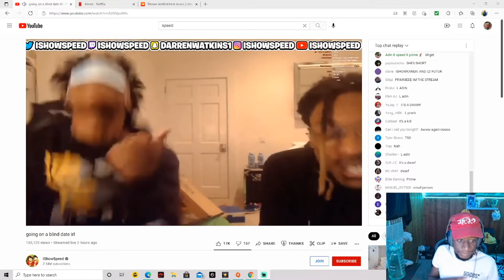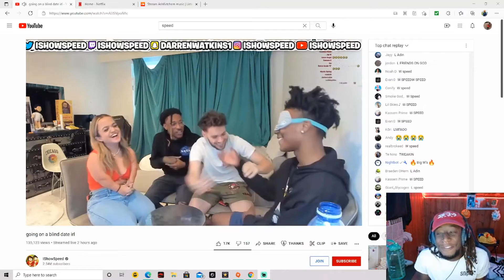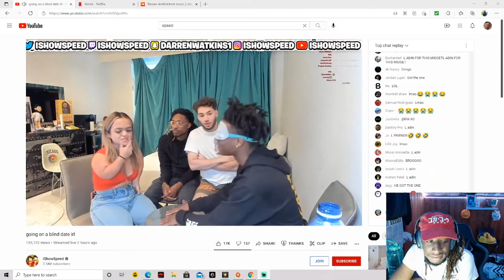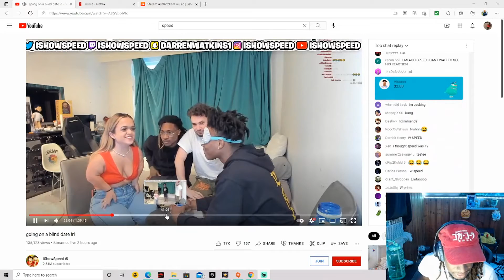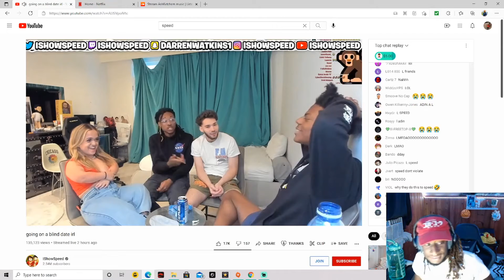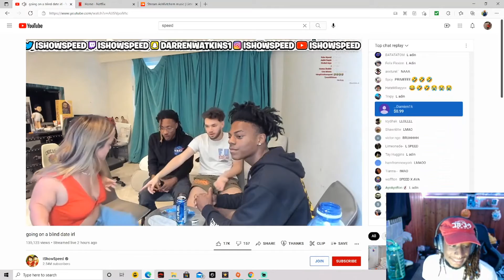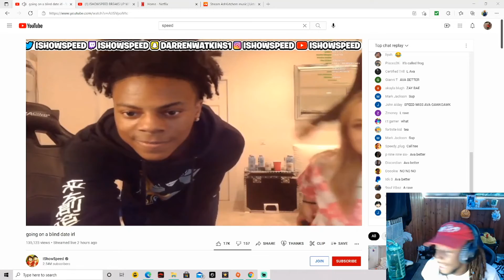ishow speed blind date gets cut completely SHORT ( Ash Reacts )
They Set Speed up with a lil one ( Ash Reacts )